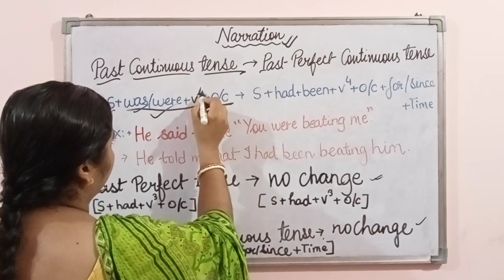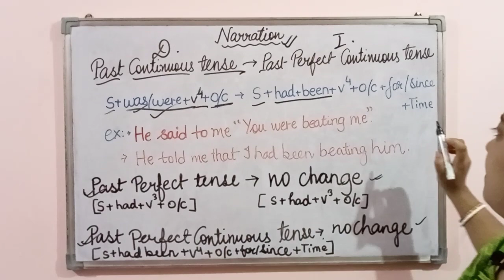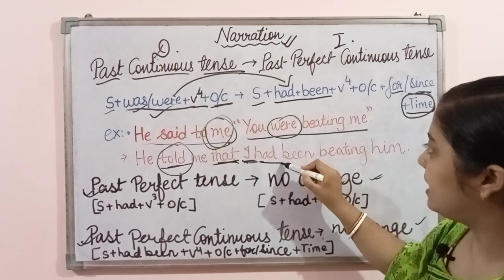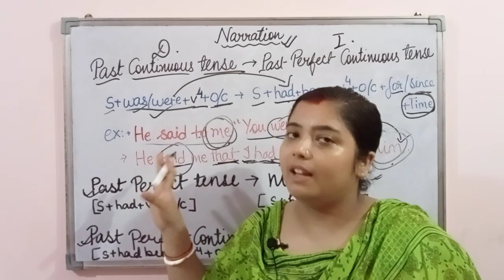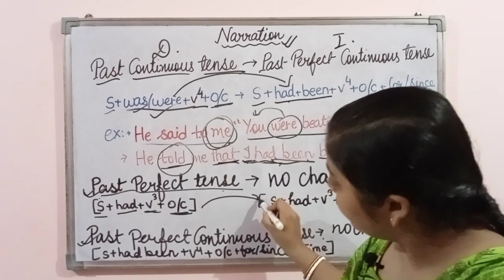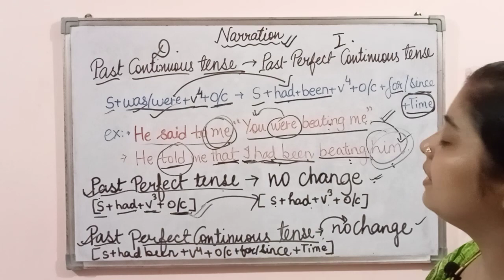Narration, Narration in English Grammar, Direct Indirect speech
Narration
Narration change